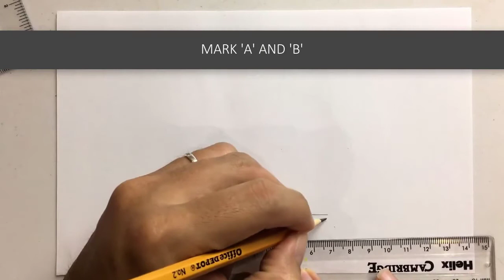How to Construct A Square